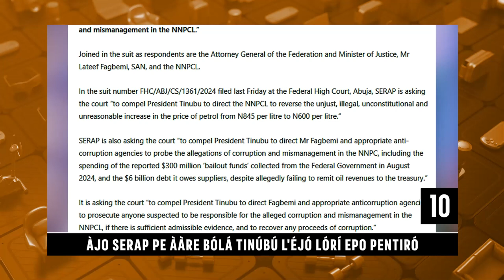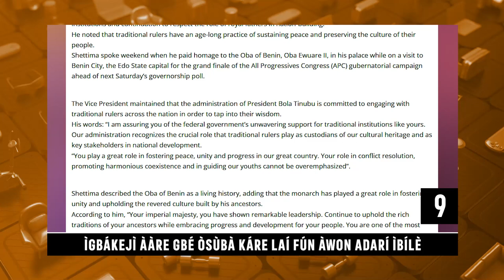Daily Top Ten | Kola Ajeyemi Appreciates His Fans | Orisun TV